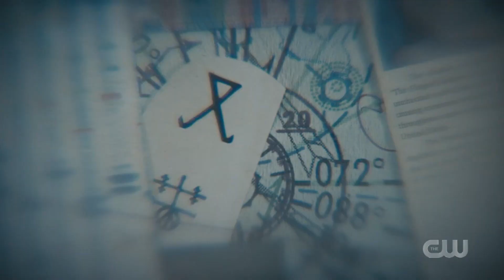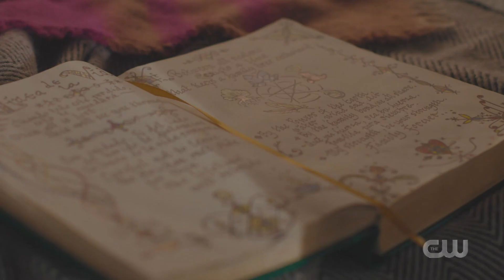Maggie - All Powers & Fights Scenes (Charmed Reboot S03)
All rights to CW

charmed maggie and parker season 2charmed reboot season 3,
charmed reboot powers,
charmed reboot abby and mel,
charmed reboot all powers
charmed theme song,
charmed 3x18,
charmed season 3,
charmed 3x17,
charmed 3x14,
charmed abby,
charmed abigail and mel,
charmed all hell breaks loose,
a charmed impression,
a charmed society silver paparazzi,
charmed bloopers,
charmed behind the scenes,
charmed best moments,
charmed brian and maggie,
charmers brat tv,
charmed charlie gillespie